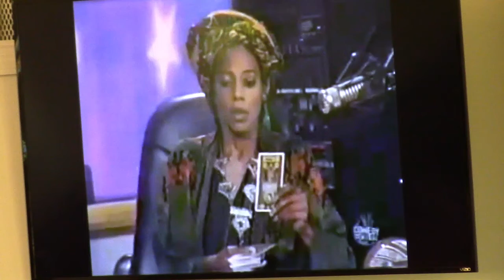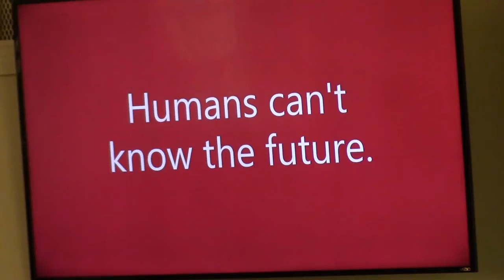worship January 26, 2020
Dallas Baptist Worship from Sunday, January 26, 2020